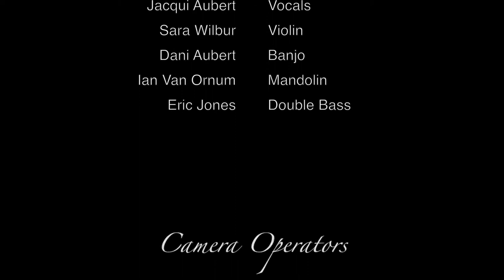Mrs Henry Live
Patchy at the unitarian church in ashland nov 8th